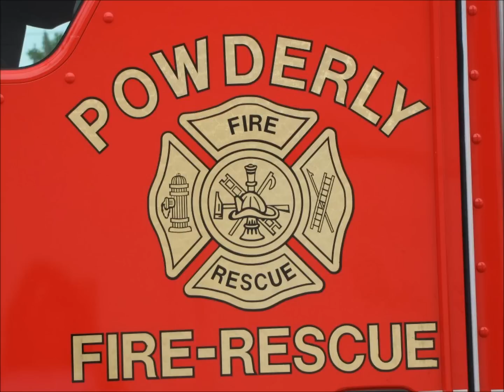powderly fire department, Powderly Texas